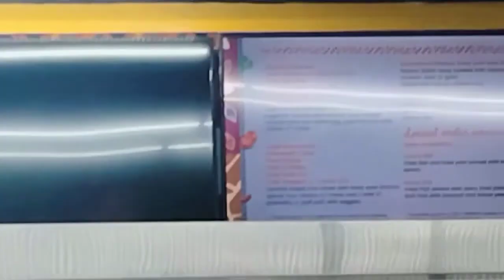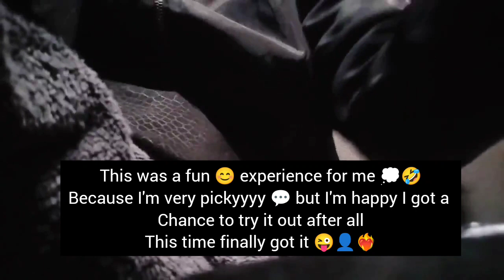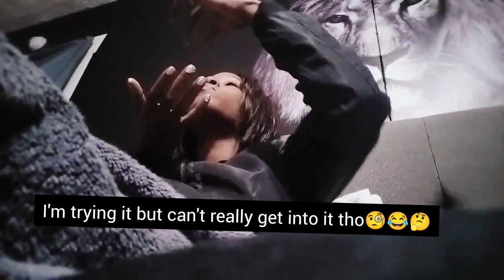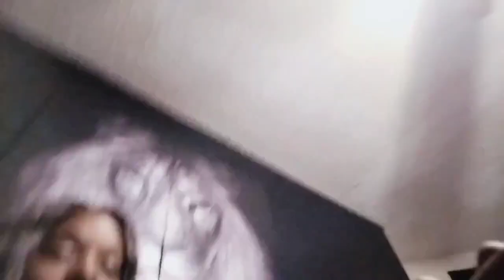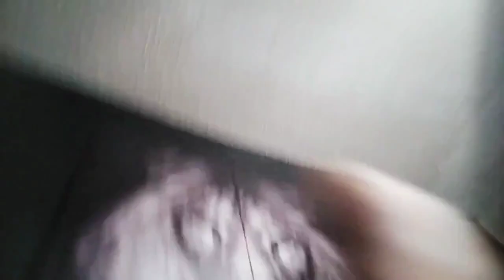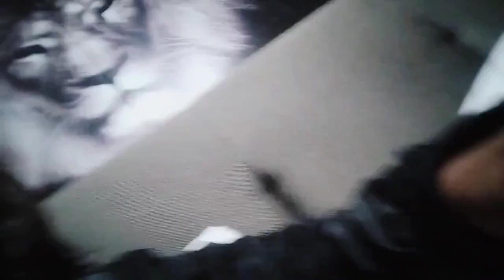TRYING AFRICAN FOOD FOR THE FIRST TIME I HAD EGUSI AND FUFU "GOAT" HOW IN THE HELL Y'ALL DO THIS 💭⁉️